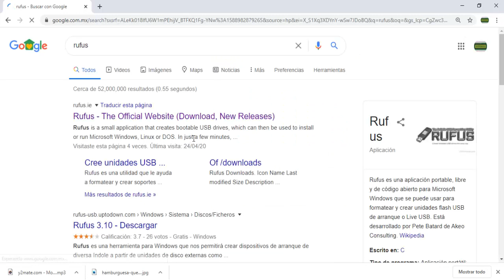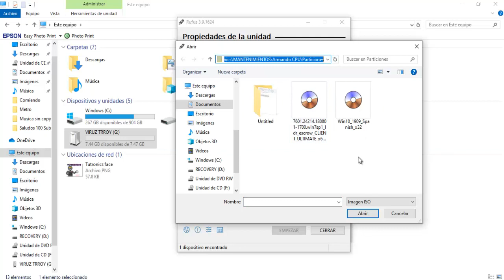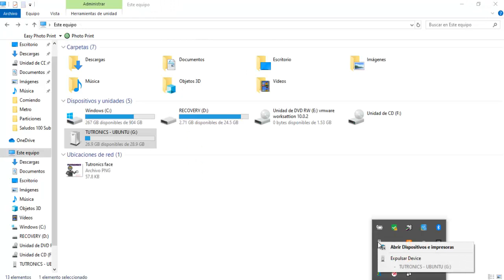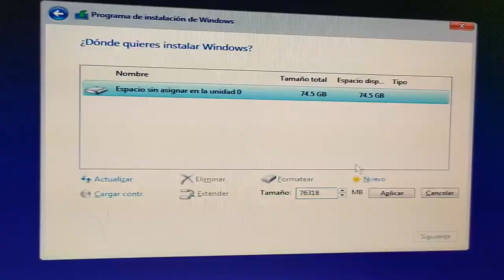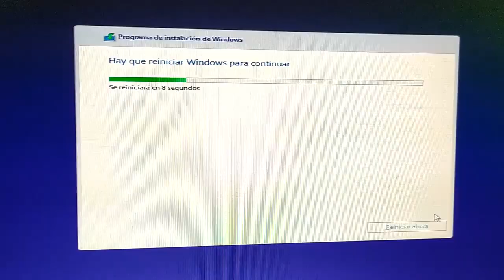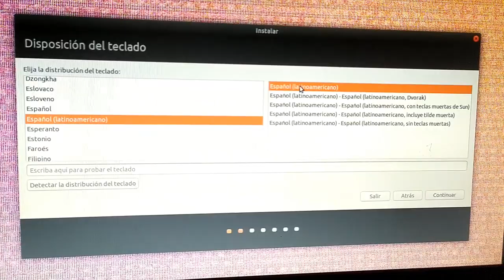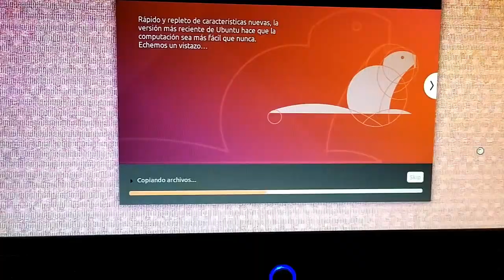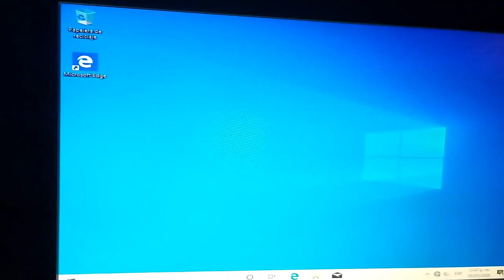Como Instalar Windows y Ubuntu en una Computadora (2020)